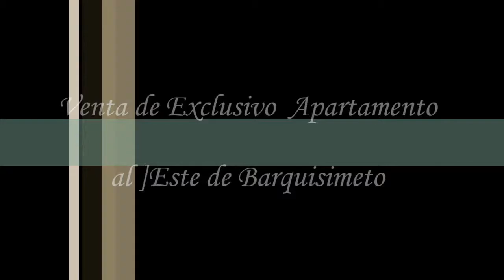Venta de Exclusivo Apartamento al Este de Barquisimeto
Excelente oportunidard de Vivir con el confort y elegancia que tu familia merece, en el conjunto residencial con la mejor ubicacion del este de Barquisimeto...Bello apartamento de 270 mts2 armoniosamente distribuidos para el disfrute y comodidad de los suyos... No espere mas y adquieralo YA!!!